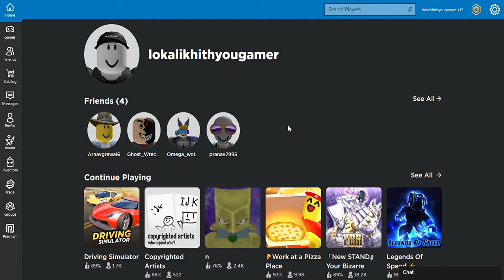How to play HORSE VALLEY in ROBLOX.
HI all,
In this we are going to see how to play horse valley.